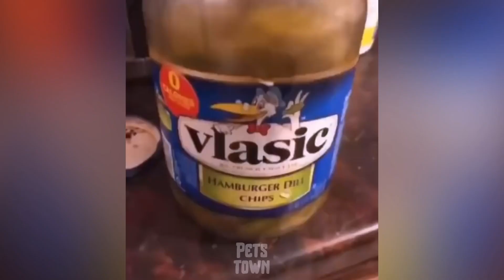Funny Dog Videos Pets